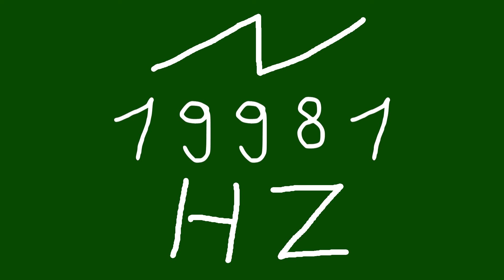19981 hz saw